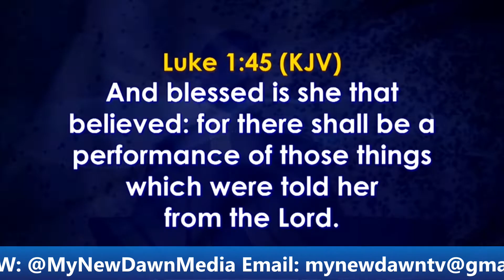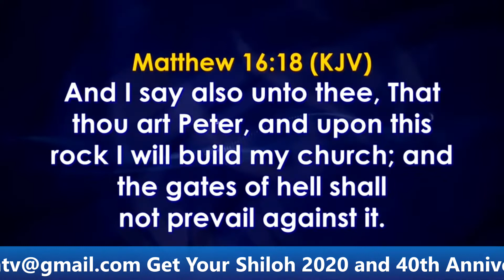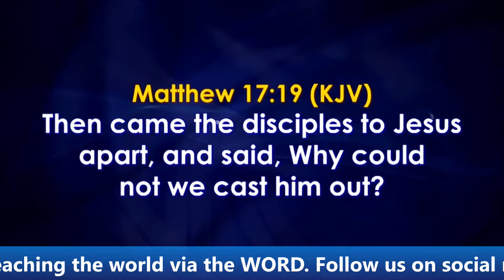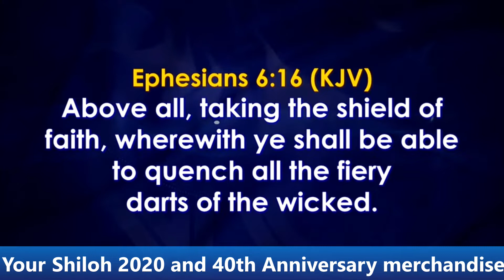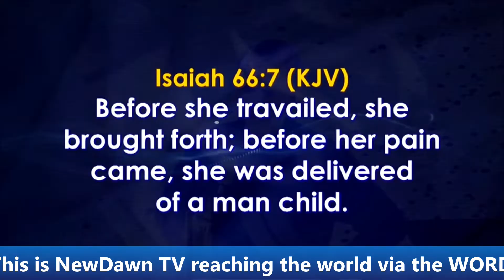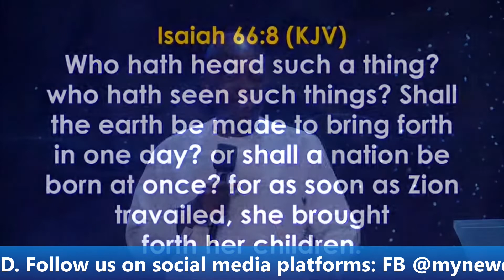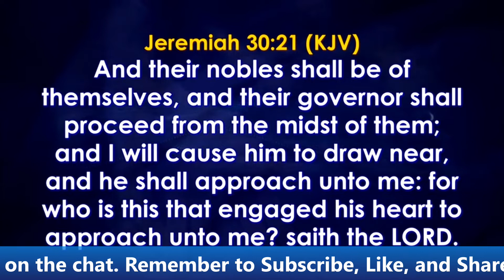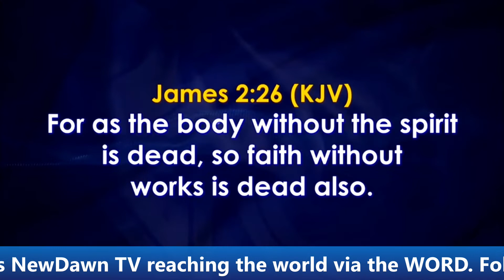BISHOP DAVID OYEDEPO COVENANT HOUR OF PRAYER MESSAGE NEWDAWMTV JAN 4TH 2022